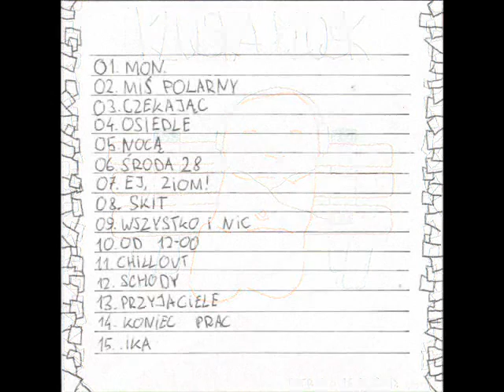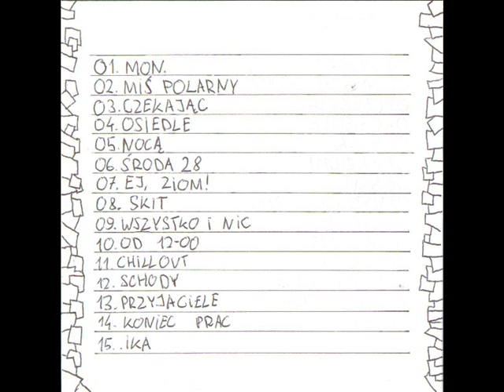11. Patryk - Chillout